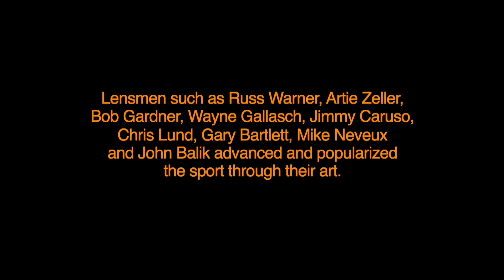MIKE MENTZER: " I NEVER SAID I HAD THE LAST WORD ON BODYBUILDING"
In this video based on an audio interview conducted in 1990, Mike Mentzer responds to some of the false charges that have been laid against his Heavy Duty training system. In addition, he explains why the pursuit of truth is in the best interest of all bodybuilders.